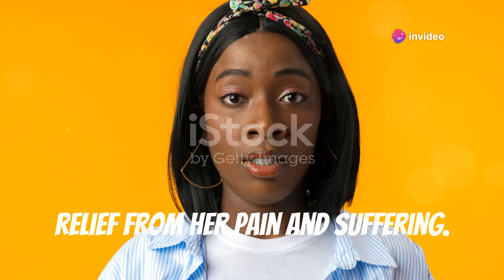A Heart-Wrenching Decision: Mary's Final Journey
Mary's journey is one of incredible resilience and determination. In this heartfelt video, follow her battle with severe multiple chemical sensitivities and fibromyalgia, living through immense pain and isolation. After her diagnosis with metastatic breast cancer, Mary faced numerous obstacles within the US healthcare system while seeking medical aid in dying. Discover how she ultimately found solace in a Swiss clinic, preparing meticulously for her peaceful passing and advocating for compassionate end-of-life care. This powerful narrative sheds light on the struggles and triumphs of one woman's fight for dignity and empathy in her final days.